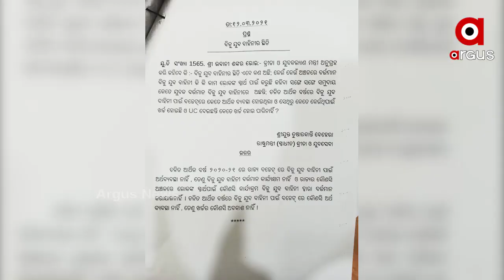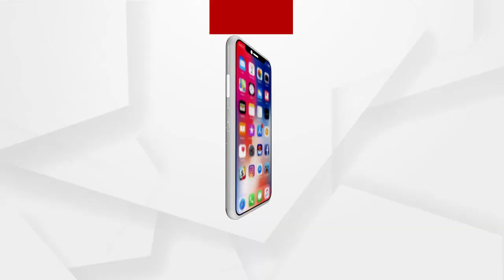ବନ୍ଦ ହୋଇଗଲା ବିଜୁ ଯୁବ ବାହିନୀ....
ବିଜୁ ଯୁବ ବାହିନୀ ବର୍ତ୍ତମାନ କାର୍ଯ୍ୟକ୍ଷମ ନାହିଁ ଓ ରାଜ୍ୟର କୌଣସି ଅଂଚଳରେ ଲୋକଙ୍କ ସ୍ବାର୍ଥ ପାଇଁ କୌଣସି କାର୍ଯ୍ୟକ୍ରମ ବିଜୁ ଯୁବ ବାହିନୀ ଦ୍ବାରା ବର୍ତ୍ତମାନ କରାଯାଉନାହିଁ.